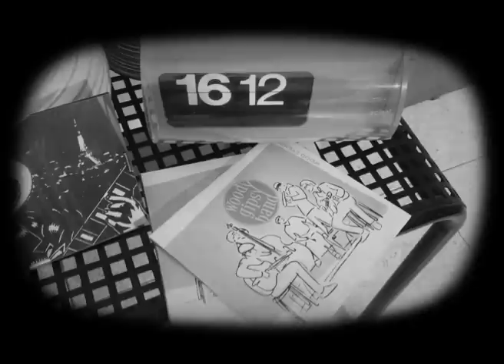Woody Gipsy Band - Carosello - Wood Evening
"Wood Evening: il primo disco della Woody Gipsy Band!"

Idea e realizzazione:
- Stefano Ivan Scarascia

Con:
- Tecla Frisio
- Jacopo Milesi
- Stefano Ivan Scarascia

Il brano "Nicole" è stato composto da Michele Ionis Rusconi ed eseguito dalla Woody Gipsy Band

Wood Evening è disponibile sugli store online. Scaricalo da iTunes